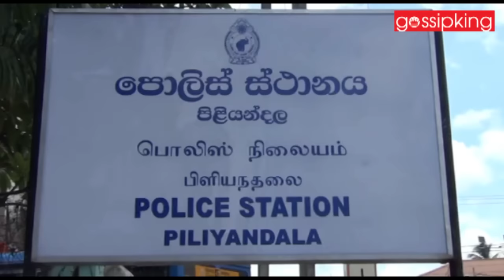තොරණ්වල චිත්‍ර අඳින සුනිල්ට කට්ටඩි මිතුරා නිසා සිදු නොවිය යුතු දෙයක් වෙලා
තොරණ්වල චිත්‍ර ඇඳීමේ කටයුතුවල නිරත සුනිල් විමලසිරි නමැති චිත්‍ර ශිල්පියාට පහුගිය දවසක හමේ තුවාල ඇතිවීමේ රෝගයක් හටගෙන. ප්‍රතිකාර කරත් එයාගේ ලෙඩේ සනීප වෙලා නැහැ. 53 හැවිරිදි වියේ පසුවුණු මේ චිත්‍ර ශිල්පියා තමන්ගේ ප්‍රශ්නේ මිතුරෙකුට කිවුවා.